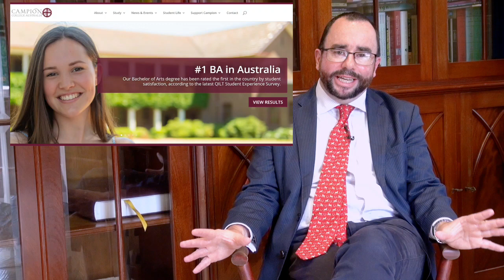The Four Qualities of a Resurrected Body | Theology Thursdays Episode 02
The second episode of Theology Thursdays continues the Easter theme, looking at bodily resurrection. President Dr Paul Morrissey looks at the four qualities of a resurrected body, according to St Thomas Aquinas.

Dr Morrissey discusses:
- What is a resurrected body?
- How does Christ’s Resurrection differ from Lazarus being raised from the dead?
- The four qualities of a resurrected body, according to St Thomas Aquinas

What Theology units does Campion offer?